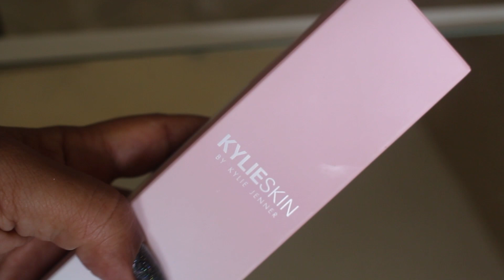HIDRATANTE FACIAL KYLIE SKIN. VALE 200 REAIS?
Neste vídeo eu venho com um hidratante para pele oleosa que me surpreendeu. Com ativos naturais, hidrata e deixa a pele super sequinha! Kylie Jenner arrasou neste produtinho!

AJUDE O CANAL A SE MANTER: Chave Pix: 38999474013

CUPOM: VIVI016

CUPOM: VSOUZA151599

Ganhe dinheiro de volta, nas suas compras!

Compre com nossos parceiros: (Utilize os links abaixo e me ajude a manter o Canal!)

❤️ SOBRE MIM

Olá, sou a Vivi Oliveira, uma garota que adora beleza, livros, papelaria e organização. Eu nasci em São Bernardo do Campo, SP, mas fui criada em Porteirinha, MG. Moro com o meu cachorro, Gigante, o melhor companheiro!
 Eu comecei meu canal no YouTube para compartilhar vídeos de tudo que eu amo. No meu canal, você encontrará análises de produtos, tutoriais de beleza, dicas de organização, e tudo que envolva o universo feminino. Eu carrego novos vídeos semanalmente, então assine o meu canal para nunca mais perder um! Lembrando que tudo começou (e continua) lá no Blog Mulheres Borboletas! Não deixe de conferir!

3 Os produtos mencionados neste vídeo foram comprados por mim ou enviados para mim pelas empresas. Só tenho produtos que gosto ou quero rever e estou sempre 100% honesta.
4. Não importa o quanto eu ame um produto, não posso garantir que ele seja adequado para você. Por favor, use seu próprio julgamento antes de comprar um produto ou experimentar uma técnica apresentada neste vídeo.
5. Não me responsabilizo por comentários de outras pessoas. Solicito, porém que sejam respeitosos comigo e com inscritos ou comentaristas em meu Canal. Também me reservo o direito de apagar comentários que julgar ofensivos.